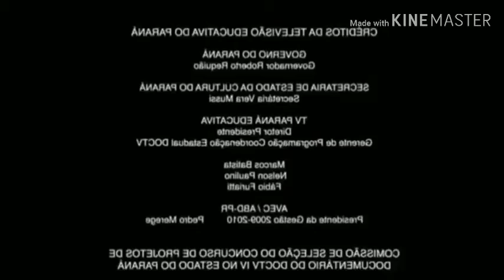Trailer. Vida de um emoji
Aeeeee nova série a vida de um emoji vai ter várias emojit como 😂😃🤥🤓🤡😵🤗😍😱😭🤔😡 e muinto mais emoji e só acompanho a série